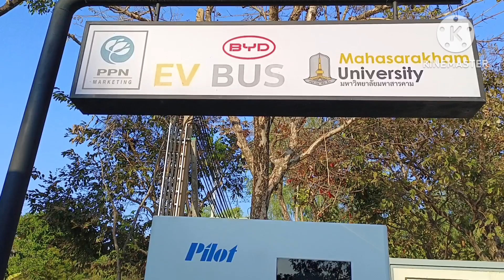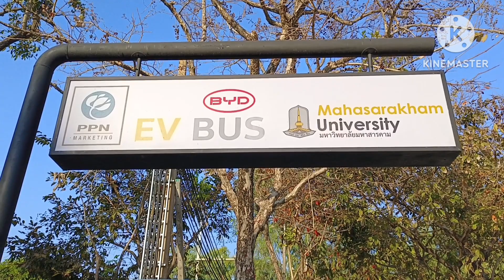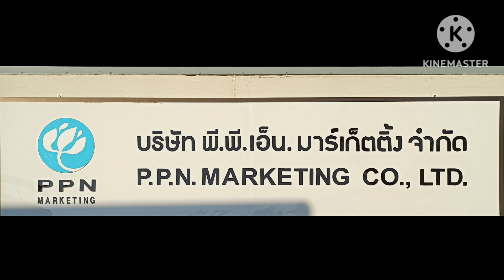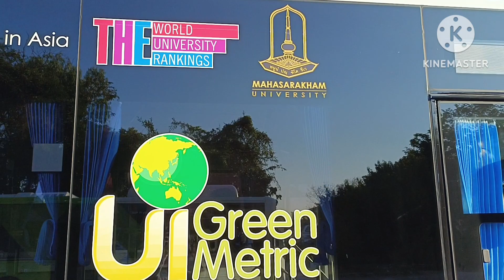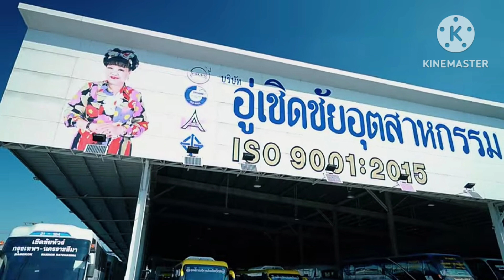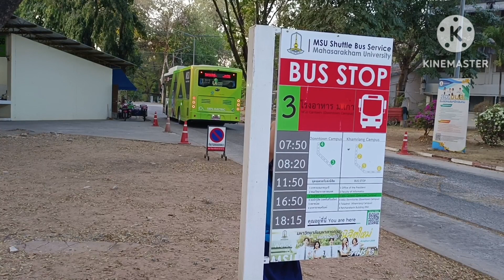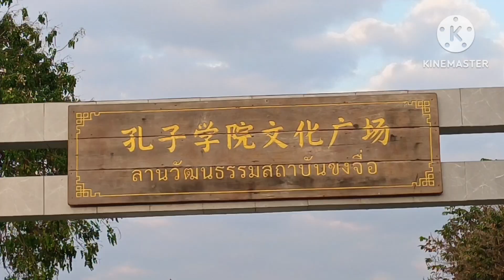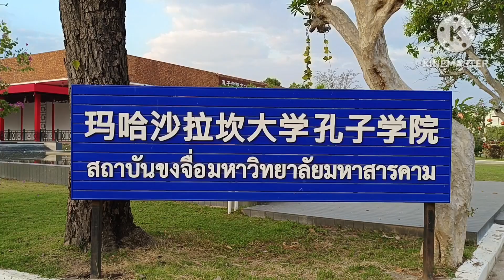ด่วน‼️EV BUS ELECTRIC 100% สัญชาติจีนแต่ฝีมือคนไทยบุกมหาวิทยาลัยมหาสารคาม 🚎